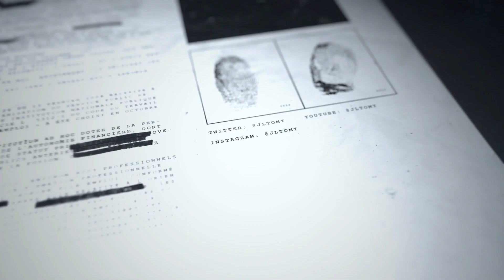SAMEDI CANAP: Boire 1 Litre d'eau en 10 secondes ?! RECORD